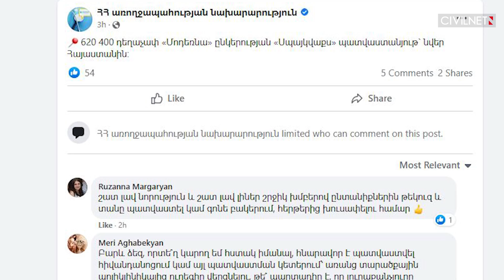Putin says resolution of Armenia Azerbaijan border issue impossible without Russia’s Soviet era maps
Russian President Vladimir Putin calls on both Armenia and Azerbaijan to compromise to reach a conflict settlement.

Norway will provide Armenia with 620,000 doses of the Moderna coronavirus vaccine.

Azerbaijani Foreign Minister Jeyhun Bayramov claims that “positive messages” are coming out of Yerevan.